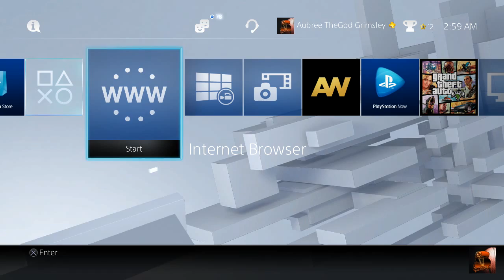Youngest Exposed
Description: Youngest jackin sets

All Content On This Channel Is Not Made To Offend Anyone. All Content On This Channel Is 100% Original. Any Music That I Use On This Channel That Is Not Mine, I Will 100% Pay Homage To The Artist.